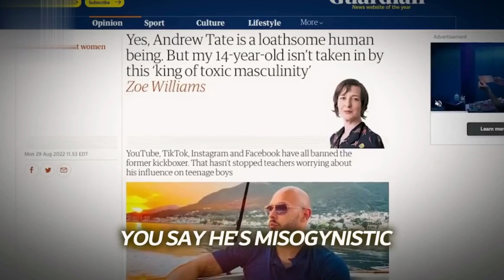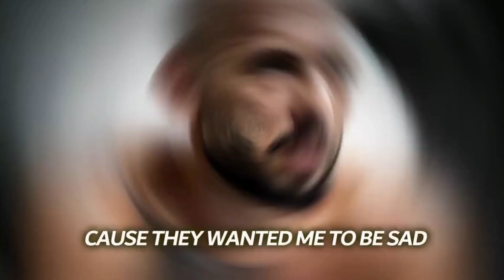Unveiling Tate's Most Powerful Speech - A Must-Watch!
In this video, we're unveiling Tate's most powerful speech - A Must-Watch!

Tate's speech has gone viral and is sure to inspire you. If you're feeling down about your studies or your future, this Tate Podcast will give you a renewed sense of optimism.

Watch this powerful speech and see for yourself why Tate's words are so important.
Unveiling Top G Most Powerful Speech - A Must-Watch